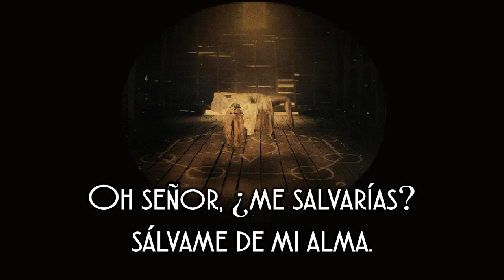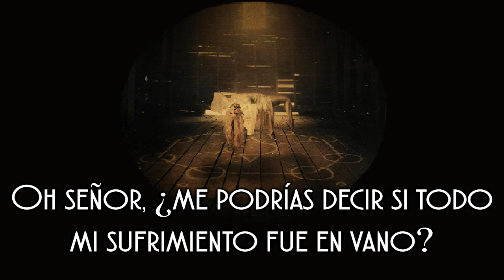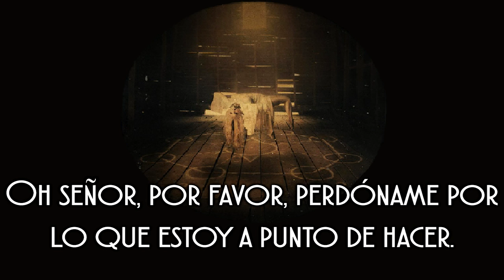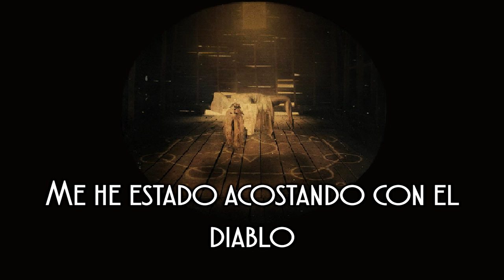In This Moment - Oh Lord | SUBTITULADA EN ESPAÑOL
👉 Oh Lord - In This Moment
Subtitulos en Español - Sub Español - Traducción - Traducida - Subtitulada - Subtitulado 👈

*Lilith es un personaje del folcore judío, se le considera la primer esposa de Adán, antes que Eva. Lilith no aparece en La Biblia, pero según la leyenda abandonó el Edén por iniciativa propia y se instaló junto al mar Rojo, uniéndose allí con Satanás (que llegó a ser su amante) y con otros demonios. Más tarde, se convirtió en un demonio que rapta a los niños en sus cunas por la noche y se une a los hombres como un súcubo (demonio, que en forma de mujer, mantiene relaciones sexuales con hombres), engendrando hijos con el semen que los varones derraman involuntariamente cuando están durmiendo.

Del próximo album "Ritual", disponible el 21 de Julio en Roadrunner Records/Atlantic Records. Pre-ordena el album